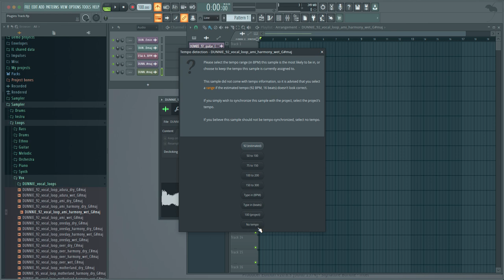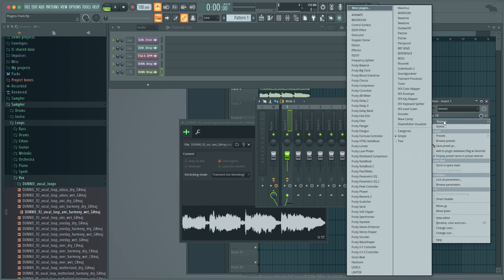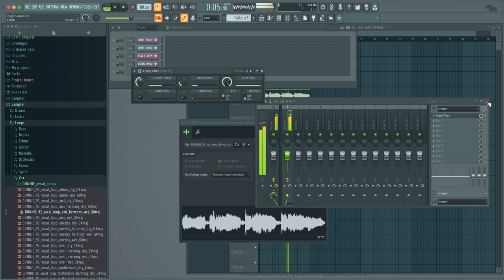Change PITCH of Any Sample Without Affecting BPM in FL Studio - Live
Worship | Testimonies | Bible Study | Tutorials